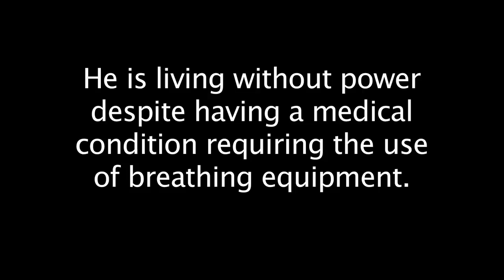Shutoff victim speaks to WSWS